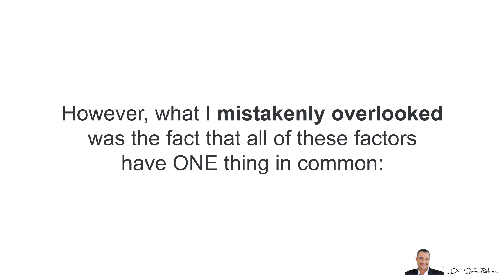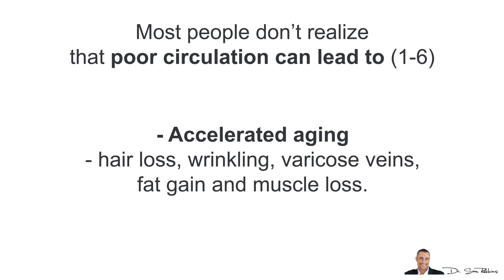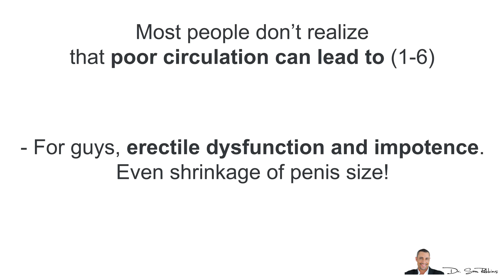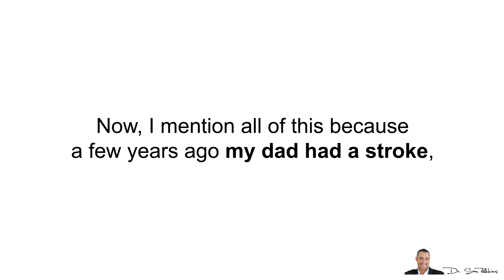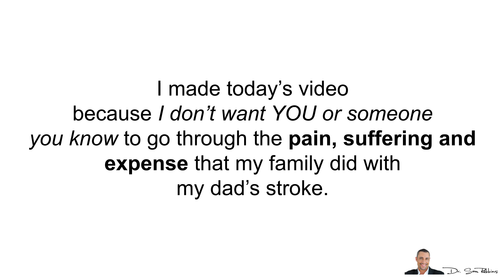💯 🎂 Why Blood Flow Is One Of The Most Important Aspects of Longevity & Disease Prevention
How I quickly improved my dad’s blood flow in only 30 days and avoided the #1 cause of a heart attack or stroke.

Or go and watch this video series to help improve your blood flow to extremities:

Refferences:
1. Circulation problems: Controllable risks – Circulation problems. (n.d.).
2. Mayo Clinic Staff. (2015, March 4). Raynaud’s disease.
3. Mayo Clinic Staff. (2014, February 22). Thrombophlebitis.
4. Mayo Clinic Staff. (2016, January 22). Varicose veins.
5. The health effects of overweight and obesity. (2015, June 5).
6. Treating leg circulation problems. (n.d.).

Today I’m going to reveal why having healthy blood flow is one of the most important aspects of longevity and disease prevention.

I made a huge mistake by not focusing on improving blood flow and circulation.

I spent a lot more time on improving my parent’s and client’s
Cholesterol levels
Blood pressure
Blood sugar
Losing unwanted body fat
Memory and cognition

I did this because I have a family history of heart attacks and strokes and these are all primary contributing factors. In fact, heart disease kills more people each year, than all the other diseases combined.7

However, what I mistakenly overlooked was the fact that all of these factors have ONE thing in common: poor blood flow and circulation

Most people, including myself and other doctors, take for granted how crucial healthy blood flow is to your longevity and vitality.

Most people don’t realize that poor circulation can lead to1-6

Peripheral artery disease (PAD), which causes numbness, nerve and tissue damage.
Heart disease and atherosclerosis, which can cause a heart attack or stroke.
High blood pressure, blood sugar and diabetes.
Memory and cognition problems. Remember, blood runs through your entire body AND brain.
Raynaud’s disease, which having cold hands and feet.
Accelerated aging -- hair loss, wrinkling, varicose veins, fat gain and muscle loss.
For guys, erectile dysfunction and impotence. Even shrinkage of penis size!

In fact, there are many other problems associated with poor blood flow, but I think you get the point.

Vital Nutrients In Your Blood
What you and I both need to remember is that your blood contains:

Oxygen, which gives life to every cell in your body

Proteins, to help repair and grow muscle, hair, organs, bones, etc.

Anti-aging hormones, which make you look and feel young

… And enzymes, nutrients and everything you need to live…

To grow, heal and thrive!

Of course, babies have the best blood flow
and you can clearly see it in the glow of their skin, eyes, hair
and how quickly they heal and grow.

Problem With poor blood flow
Unfortunately, as we age, your blood flow isn’t as strong as it used to be.

Plaque, heavy metals and calcium builds up in your arteries, veins and blood vessels…

Reducing circulation and thus, there’s less “life-promoting” oxygen getting to all your cells.

Unfortunately, this results in less youthful hormones and nutrient-rich blood, being delivered to every muscle, organ and moving body part.

Because of poor blood flow, your body slows down its internal healing and cleansing process.

You begin to get sick more often.

You feel tired and fatigued.

You become more forgetful.

You have more aches and pains and eventually, you start to get injured more readily and often.

You skin loses that elasticity and youthful shine.

Your hair begins to thin and look brittle and dry.

Basically, you start to LOOK and FEEL “OLD”!...

All because of poor blood flow and circulation!

My Dad’s Stroke

Thanks
DrSamRobbins